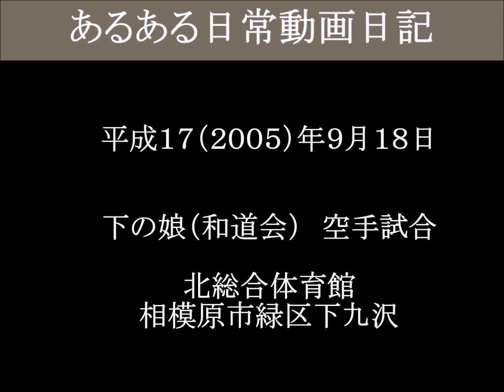下の娘（和道会）空手試合 団体戦組手 北総合体育館－１（津山雄次）050918